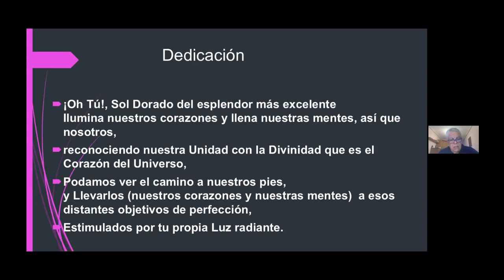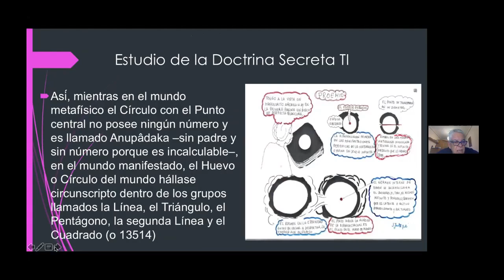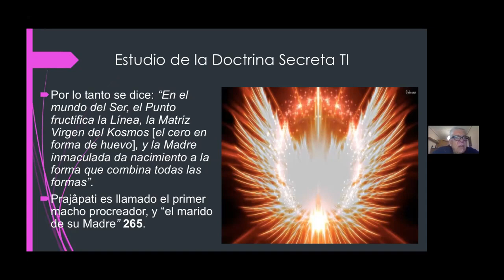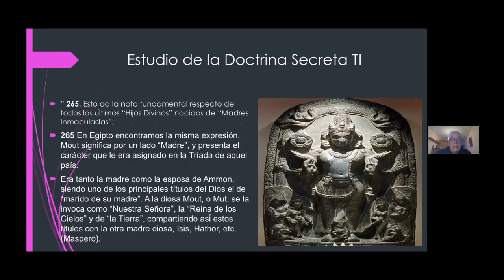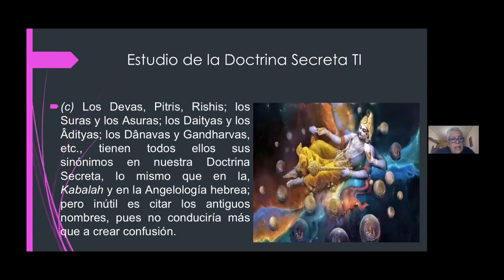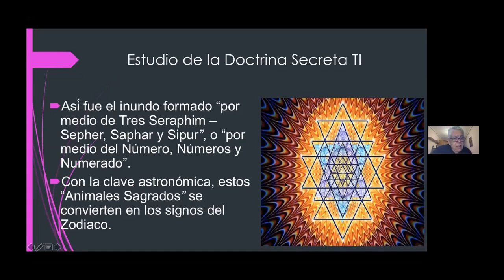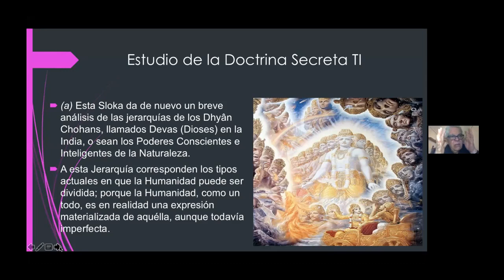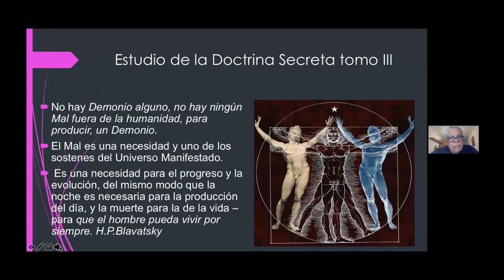2022_04_04 Cosmogénesis por Isaac Jauli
La guía de estudio de este vídeo y el libro"Fohat" de Joy Mills,  lo puedes encontrar en el siguiente enlace: